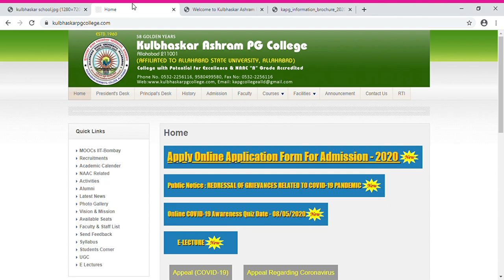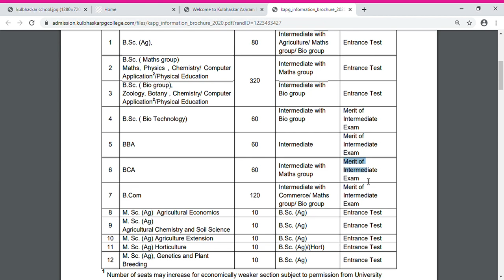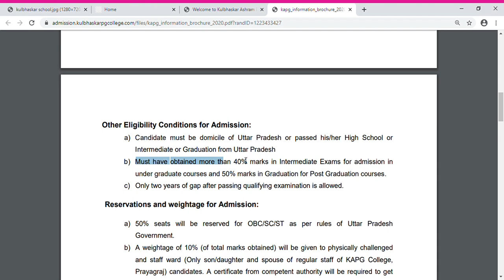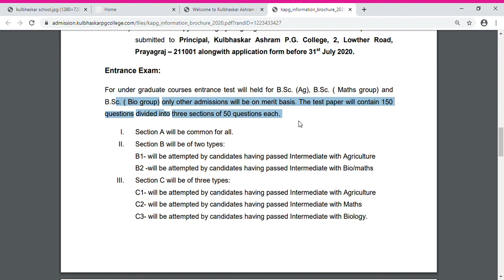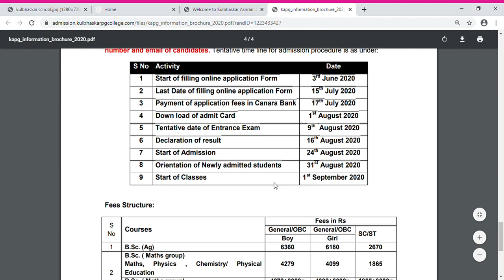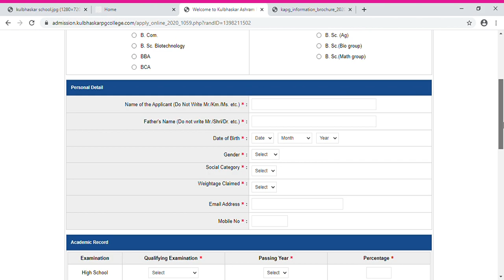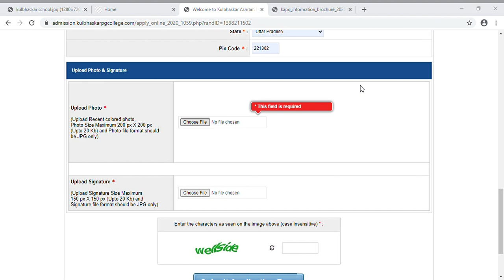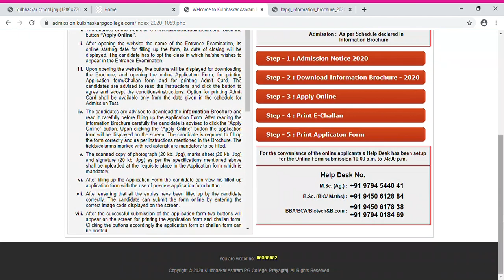Kulbhaskar Ashram PG College Allahabad Entrance form 2020-21 | Kulbhaskar PG college syllabus 2020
Link-